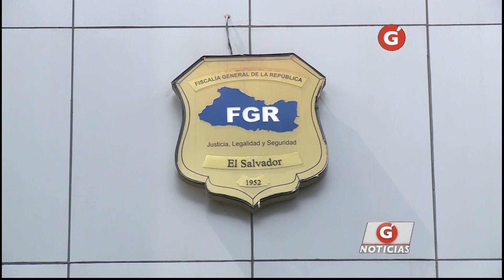SALAVERRIA CASO FLORES 070114